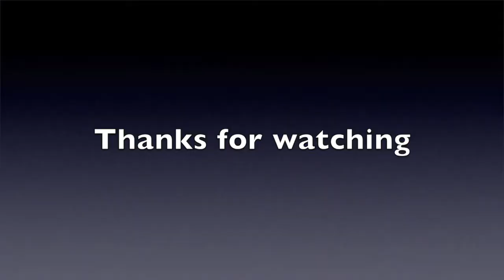Nepali Song Balakot ll Dumre Festival Third 2016 ll performing Kiran Gurung